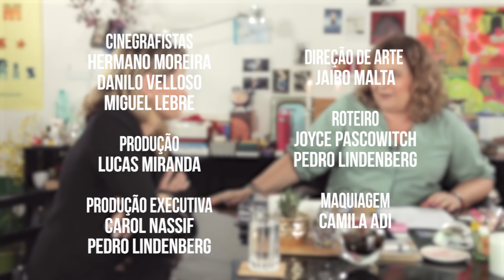Música, viagens e televisão: Didi Wagner no 'Que Loucura É Essa?'